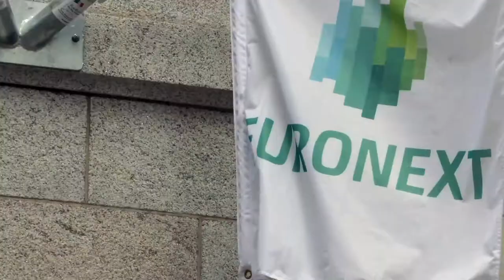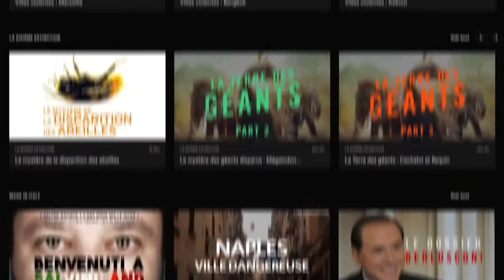Alchimie lists on Euronext Growth Paris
Nicolas d'Hueppe, Founder and CEO of Alchimie, opens the trading day in Paris.

Alchimie is specialized in the development of technological platforms designed to help players in audiovisual production and leaders in social media distribute their content and generate new revenue streams on digital platforms. The company takes in video content, editorializes it and distributes it in the form of subscriptions to different distribution channels.